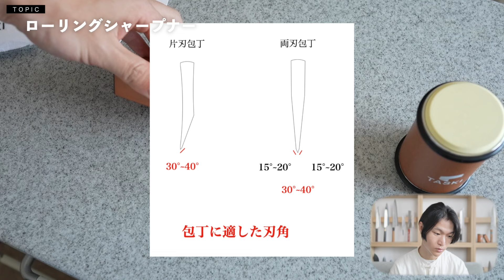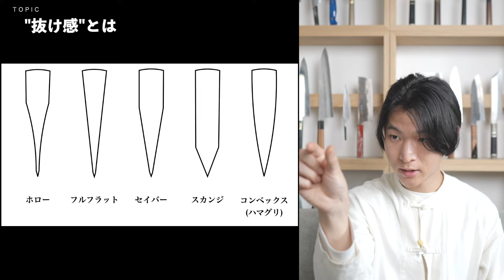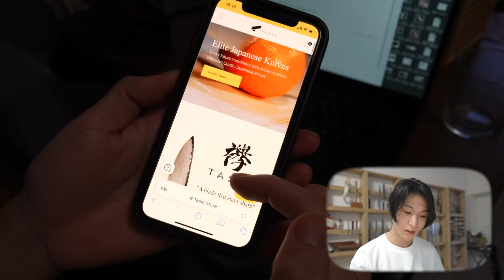【レビュー】"新”研ぎ器：ローリングシャープナー｜抜け感｜両刃を"きれい"に研ぐコツ｜襷 TASKI｜テレビ「オー！マイゴッド！私だけの神様、教えます 」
00:00 試し研ぎ
06:46 包丁紹介
09:45 抜け感とは
14:14 両刃を研ぐコツ
17:03 クーポン情報
17:57 テレビ告知

・ローリングシャープナー：129$（約20,000円）
・牛刀：299$（約46,000円）
・ペティ：229$（約35,000円）

「OIRISPECIAL20」
に変更。【20%オフ！】

日テレ「オー！マイゴッド！」
TVerにて一週間の無料配信！誰でもどこでも見れます！

▼【店主おいり】オンラインショップ

【記事】おいりの包丁愛「包丁、料理との出会い」
▼ご相談、お仕事依頼✉️⤵︎
（包丁研ぎ・講演、切り方指導。撮影、

▼自己紹介
包丁を愛しています。
【包丁コンシェルジュ】
【包丁研ぎ・切り方アドバイザー】
【出張研ぎ師】

◎27歳｜AB型（1996/10/11）
◎辻調理師専門学校日本料理講師→堺包丁研ぎ師→フリーランス(東京都在住)
出身：静岡県浜松市
好きなもの：りんご、蕎麦、日本酒、豆大福
趣味：カメラ、DIY、健康
好きなスポーツ：卓球、テニス
好きなアーティスト：星野源
好きな女優：宮崎あおい
好きな脚本家：坂本裕二
食べないもの：加工肉
夢："体験型"包丁博物館を建てる。アメトークのようなゲストを呼ぶスタジオを作る。
「人生 切る 喜びを」をテーマに切ることの重要性、楽しさを世界中に届ける。刃物、砥石、食事の大切さを伝え続ける。本を出す。学校や企業と協力して包丁研ぎの楽しさを広める。